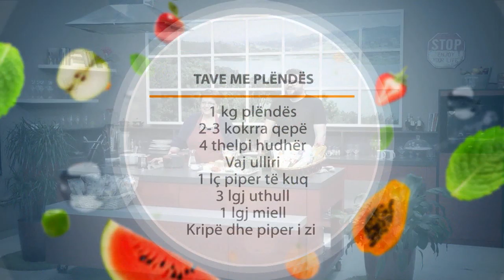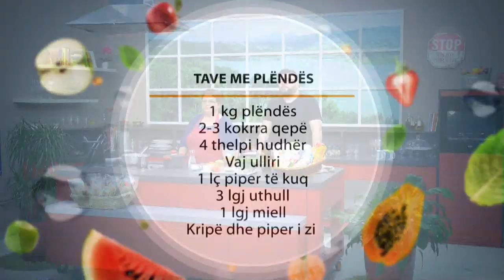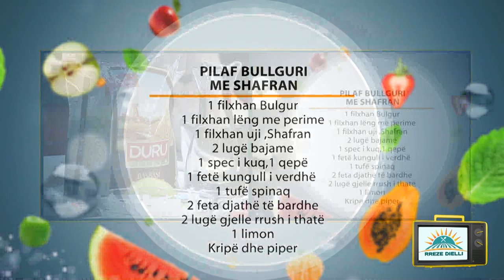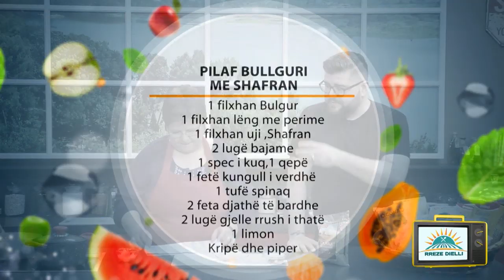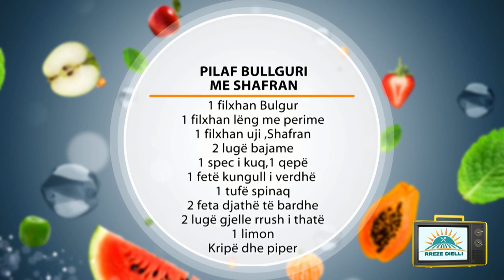Rreze Dielli 15 Shkurt 2019 - Të Gatuajmë me Znj. Vjollca P2 Pilaf bullguri me shafran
Pilaf bullguri me shafran

Përbërësit:
1 filxhan Bulgur
1 filxhan lëng me perime
1 filxhan uji
Shafran
2 lugë bajame
1 spec i kuq
1 qepë
1 fetë kungull i verdhë
1 tufë spinaq
2 feta djathë të bardhe
2 lugë gjelle rrush i thatë
1 limon
Kripë dhe piper

Përgatitja:
Në një tenxhere hidhni bullgurin, lëngun e  perimeve, shafranin dhe 1 gotë ujë. Lëreni të valojë për rreth 12-15 minuta në fillim në temperaturë të lartë emë pas duke e reduktuar nxehtësinë deri sa uji të shterojë.
Gjatë kohës që bullguri gatuhet, lani dhe thani perimet e freskëta. Prisni qepën në feta të holla , kungullin në kubikë dhe specin e kuq në feta për së gjati.
Pasi kemi larë dhe tharë spinaqin, i heqim bishtat dhe më pas e presim vrazhdë me thikë.
Presim bajamet dhe i hedhim ato në një tigan të nxehtë për rreth 1-2 minuta deri sa ato të piqen dhe të marrin një ngjyrë të artë. Më pas i vendosim në një tas të vogël.
Në enën ku poqëm bajamet, shtojmë pak vaj ulliri dhe kaurdisim kungullin, për reth 1-2 minuta. Më pas shtojmë pak kripë dhe piper si dhe qepën dhe specin e kuq. I kaurdisim për 2-4 minuta dhe në fund shtojmë rrushin e thatë dhe i përziejmë të gjitha për rreth 1-2 minuta.
Pasi të jenë skuqur perimet shtojmë spinaqin dhe e kaurdisim për rreth 2 minuta. Rregullojmë shijen me limon, kripë e piper.
Shërbejmë bullgurin në një pjatë dhe i shtojmë sipër perimet e gatuara, djath të bardhë dhe bajamet e pjekura.